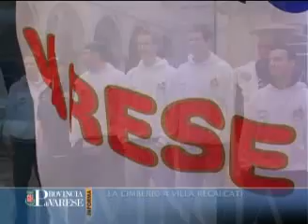LA CIMBERIO A VILLA RECALCATI - 07/10/09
E' stata presentata a Villa Recalcati, sede della Provincia di Varese, la formazione della Cimberio Pallacanestro Varese che giocherà il campionato 2009/10 in serie A1.

VAI SUL SITO DELLA PROVINCIA DI VARESE NELLA SEZIONE VIDEO INFORMAZIONE.